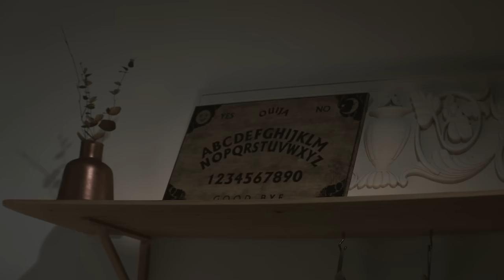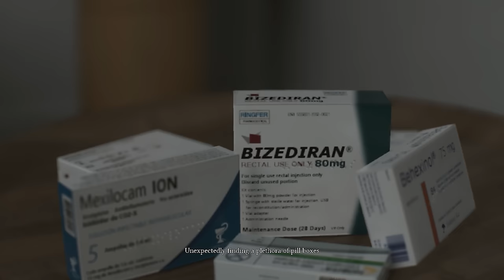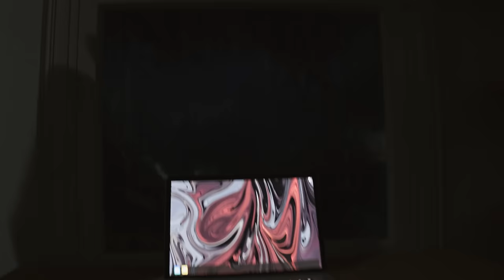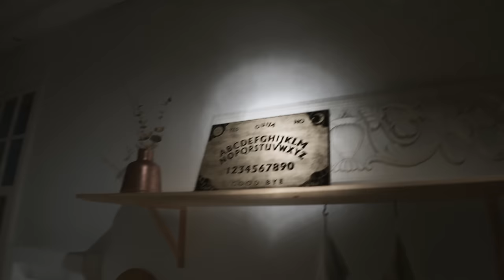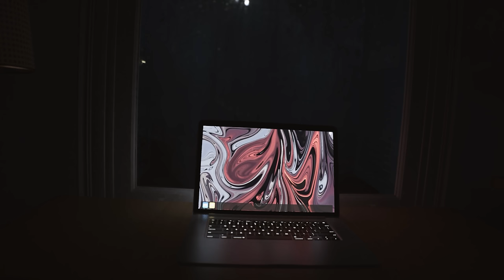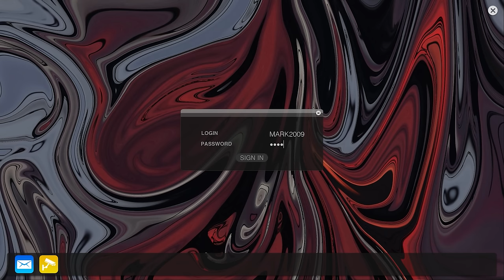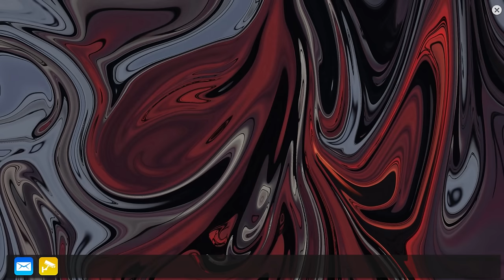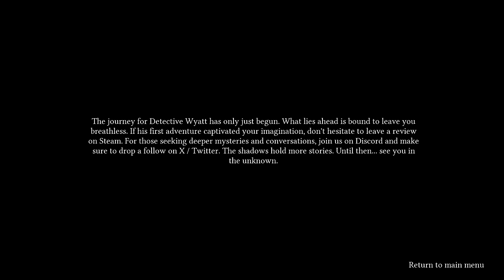Supernormal | 4K/60fps | Longplay Walkthrough Gameplay No Commentary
▬▬▬▬▬▬▬▬ 👻Survival Horror Network by G And S  👻 ▬▬▬▬▬▬▬▬
SHN Rating for : Supernormal  👻👻👻 out of 👻👻👻👻👻

Inspired by Allison Road. SUPERNORMAL is a psychological horror game set in a seemingly ordinary apartment harboring dark secrets. Play as Detective Wyatt, tasked with unravelling the disappearance of Masato Sakamoto's daughter. Search for clues and unravel the sinister truth.